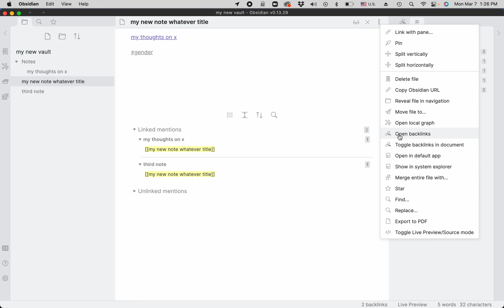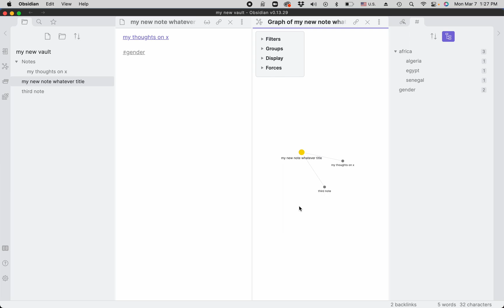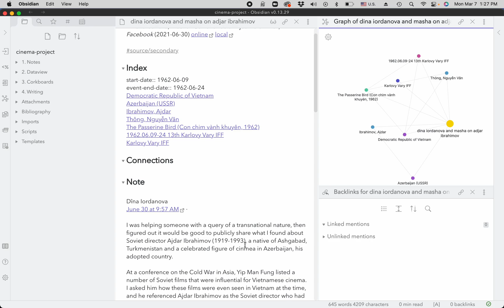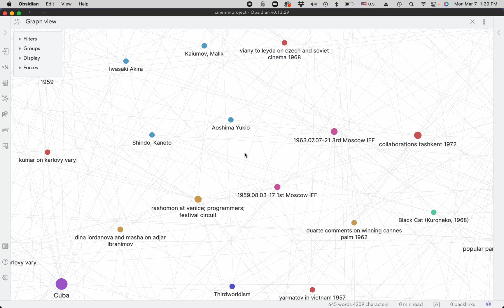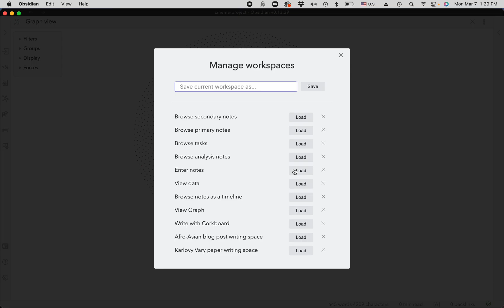Visualize links with graph and backlinks